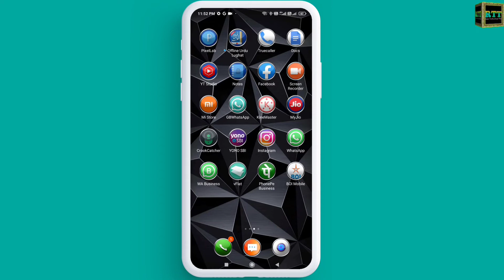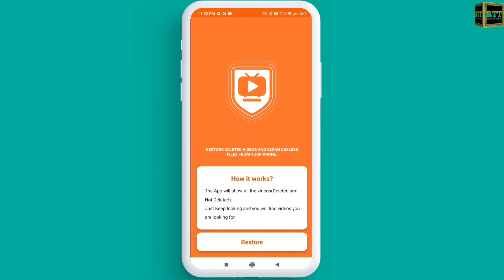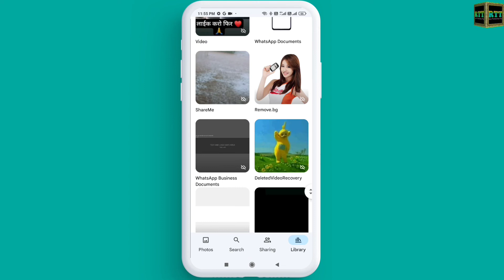Mobile Se Delete Video Wapas Kaise Laye 🔥🔥 How To Recover Delete Video In Android 2022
Hello Doston
Mera Naam Sharif Ahmed Qadri Hai Or Is Video Me Mene Apko bataya he ki aap apne phone se deleted vides ko kis tarah se recover kar sakte hain.

Content Cover 👇👇👇

mobile reset hone ke baad delete video wapas kaise laye